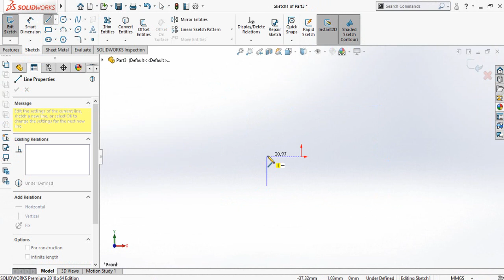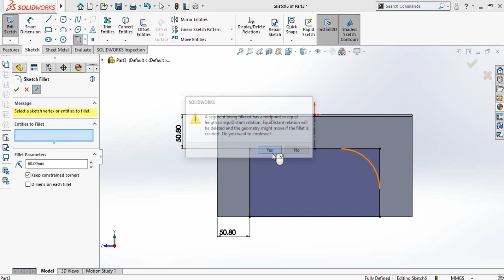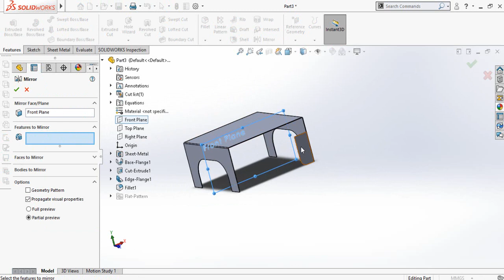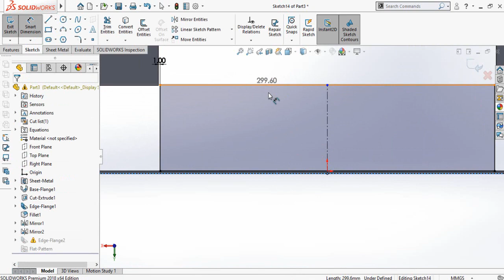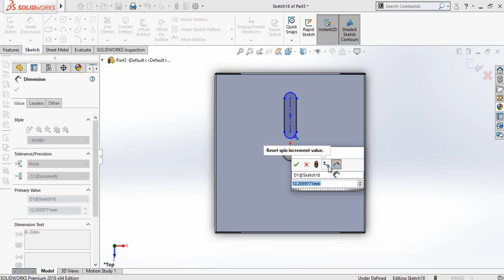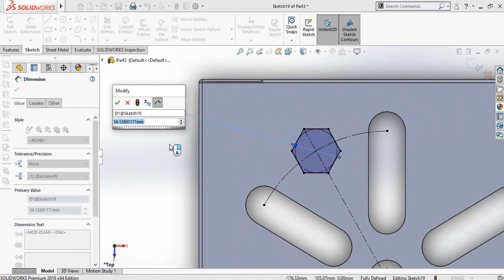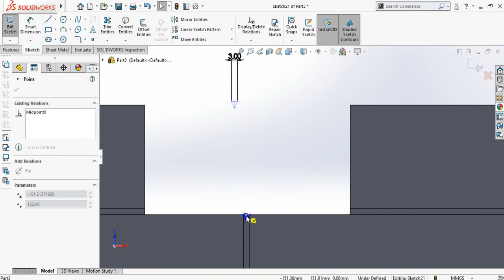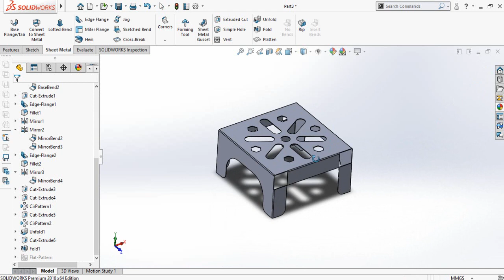How to Make Kitchen Stool in SolidWorks & earn money from CNC Plasma Machine Urdu Hindi Tutorial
In this video I am going to show you how to make a CNC plasma project using solidworks sheetmetal features, this sheetmetal stool is commonly used in kitchens and I am am seeling these type of stools end earning money.
In next video I will show you how to cut and bend this project by using cnc plasma and hydraulic bending machine.